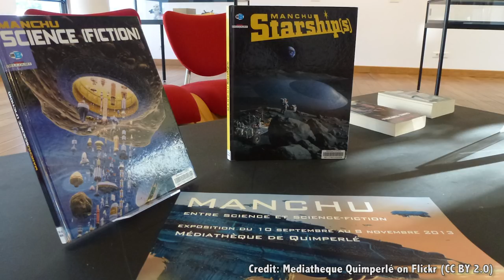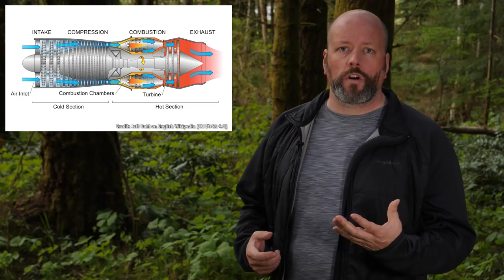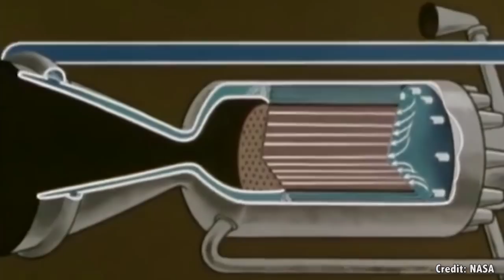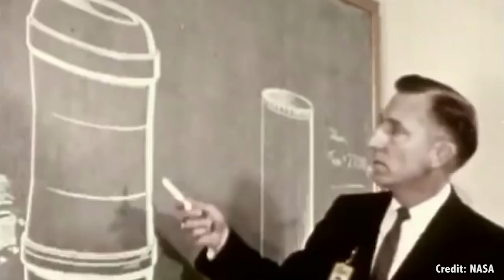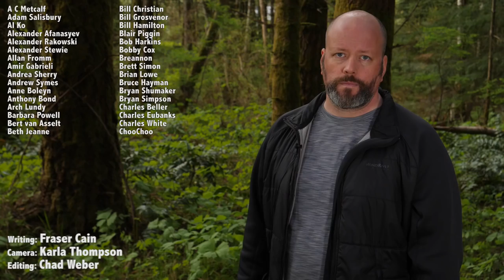Why Do Rockets Need Stages? The Quest to Build a Single Stage to Orbit (SSTO)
Science fiction has promised us a rocket that blasts off into space without stages. How close is reality to the science fiction dream of a single stage to orbit?

Now, don’t get me wrong, Science Fiction is awesome. Like almost everyone working in the field of space and astronomy, I was deeply influenced by science fiction. For me, it was Star Trek and Star Wars. I had a toy phaser that made this awesome really loud phaser sound, and I played with it non-stop until it disappeared one day. And I was sure I’d left it in the middle of my floor, like I did with all my toys, but I found it a few years later, hidden up in a closet that I couldn’t reach. And I always wondered how it got there.

Anyway, back to science fiction. For all of its inspiration, science fiction has put a few ideas into our brains which aren’t entirely helpful. You know, warp drives, artificial gravity, teleportation, and rockets that take off, fly to space, visit other planets orbiting stars, land again.

The Millennium Falcon, Firefly, and Enterprise Shuttles are all examples of single stage to orbit to orbit spacecraft, or SSTOs.

Consider the rockets that exist in reality, you know, the Atlases, Falcons and Deltas. They take off from a launch pad, fly for a bit until the fuel is used up in a stage of the rocket, then they jettison that stage and thrust with the next stage. The mighty Saturn V was so powerful that it had three stages, as it made it’s way to orbit.

As we discussed in a previous video, SpaceX is working to make the first stage, and maybe even the second stage reusable, which is a vast improvement over just letting everything burn up, but there are no rockets that actually fly to orbit and back in a single stage.

In fact, using the technology we have today, it’s probably not a good idea.

Has anyone ever worked on a single stage to orbit? What technological advances will need to happen to make this work?

As I said earlier, a single stage to orbit rocket would be something like the Millennium Falcon. It carries fuel, and then uses that fuel to fly into orbit, and from world to world. Once it runs out of fuel, it gets filled up again, and then it’s off again, making the Kessel Run and avoiding Imperial Blockades.

This concept of a rocket matches our personal experience with every other vehicle we’ve ever been in. You drive your car around and refuel it, same with boats, airplanes and every other form of Earth-based transportation.

But flying into space requires the expenditure of energy that defies comprehension. Let me give you an example. A Falcon 9 rocket can lift about 22,800 kilograms into low-Earth orbit. That’s about the same as a fully loaded cement truck - which is a lot.

The entire fueled Falcon 9 weighs just over 540,000 kg, of which more than 510,000 kgs of it are fuel, with a little extra mass for the engines, fuel tanks, etc. Imagine if you drove a car that was essentially 95% fuel.

The problem is specific impulse; the maximum amount of thrust that a specific kind of engine and fuel type can achieve. I’m not going to go into all the details, but the most efficient chemical rockets we have, fueled by liquid hydrogen and oxygen, can just barely deliver enough thrust to get you to orbit. They have a maximum specific impulse of about 450 seconds.

Because the amount of fuel it takes to launch a rocket is so high, modern rockets use a staging system. Once a stage has emptied out all its fuel, it detaches and returns to Earth so that the second stage can keep going without having to drag along the extra weight of the empty fuel tanks.

You might be surprised to know that many modern rockets are actually capable of reaching orbit with a single stage. The problem is that they wouldn’t be able to carry any significant payload.

At the end of the day, considering the chemical rockets we have today, the multi-staged profile is the most efficient and cost-effective strategy for carrying the most payload to space for the lowest cost possible.

Has anyone tried developing SSTOs in the past? Definitely. Probably the most widely publicized was NASA’s X-33/VentureStar program, developed by Lockheed Martin in the 1990s.

The purpose of the X-33 was to test out a range of new technologies for NASA, including composite fuel tanks, autonomous flight, and a new lifting body design.